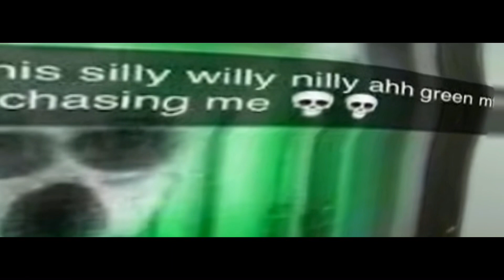Oh The Misery But It's Random Images From My Camera Roll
this was simply made as a joke not trying to be offensive or anything.